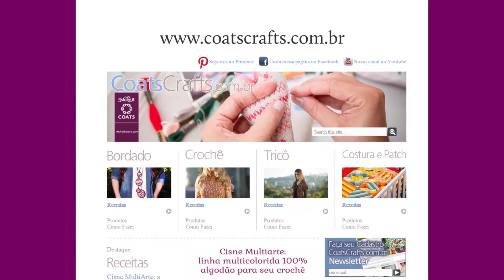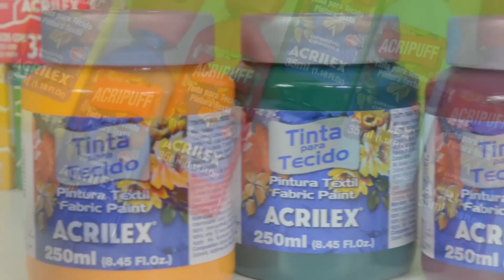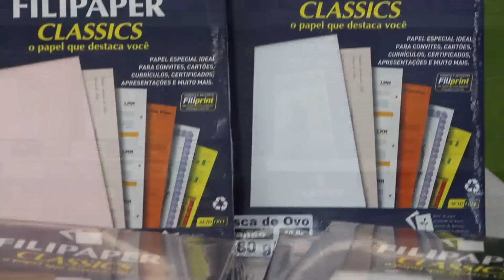Artes na TV - 16/04/16 - T3/E11 - Entrevista SEBRAE / Passo a passo - Porta recados - Henkel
Atrações:

- Entrevista com o consultor internacional do Sebrae Johann Schneider, falando do comércio justo, uma nova modalidade de comercialização.

- Passo a passo com Nelya Côchrane, ensinando a fazer um porta recados de geladeira com as colas Henkel.